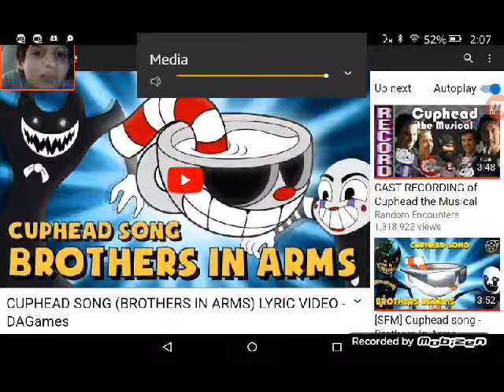Daniel Reacts to brother in arms by dagames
Hey guys today we will React to a cuphead song by dagames